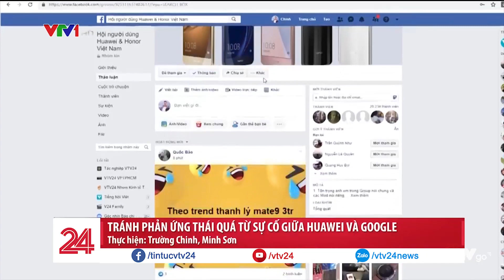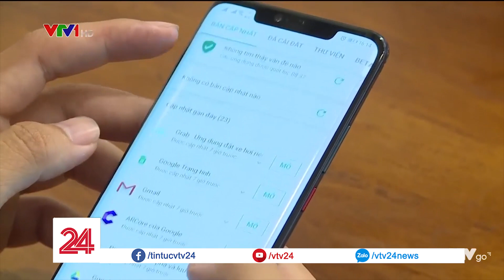Người tiêu dùng tránh phản ứng thái quá từ sự cố giữa Huawei và Google | VTV24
Nhiều người Việt muốn thanh lý điện thoại Huawei sau lệnh cấm của Mỹ.